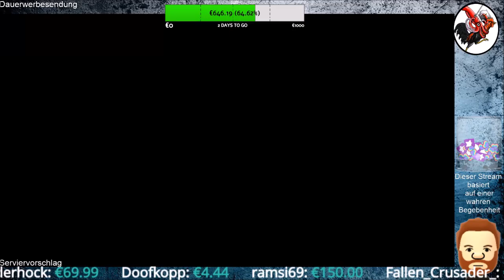Deadly Premonition 2 A Blessing in Disguise #83